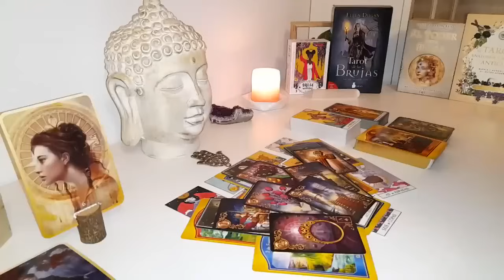LIBRA🥹😭SOMEONE IS SAD & LOOKING AT PICTURES OF YOU OFTEN! YOU WON’T BELIEVE WHAT’S SHOWING UP!